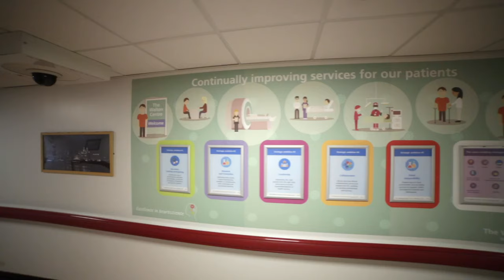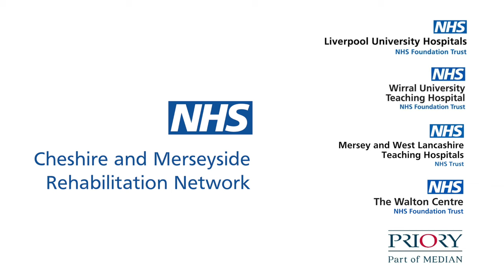Cheshire and Merseyside Rehabilitation Network (CMRN): What does Reflective practice mean to you?